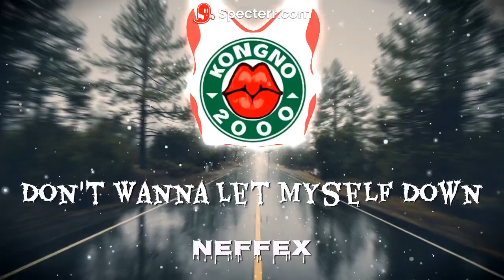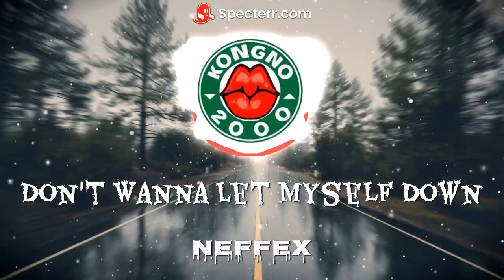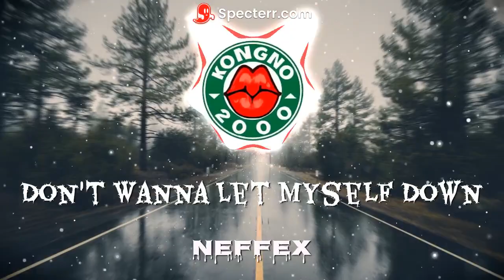Don't Wanna Let Myself Down NEFFEX